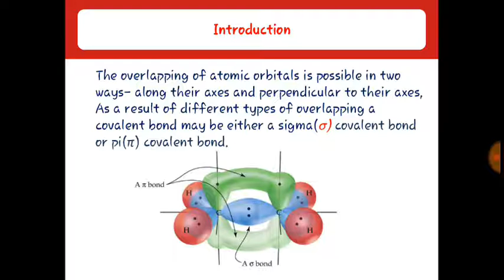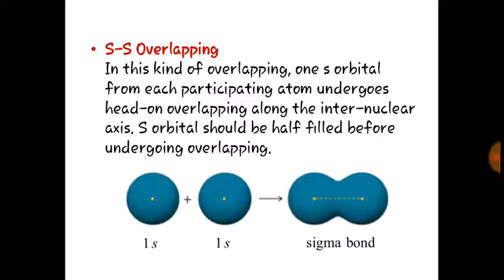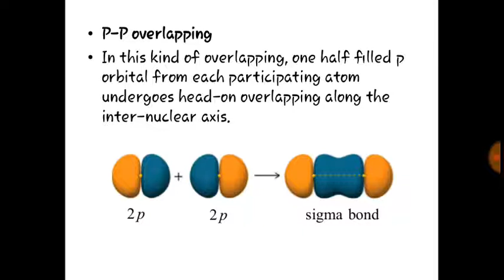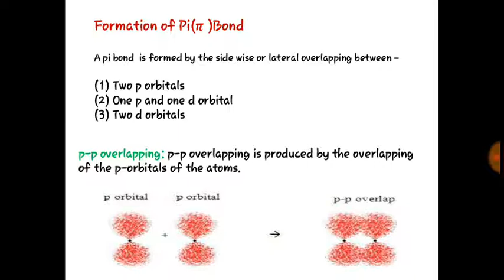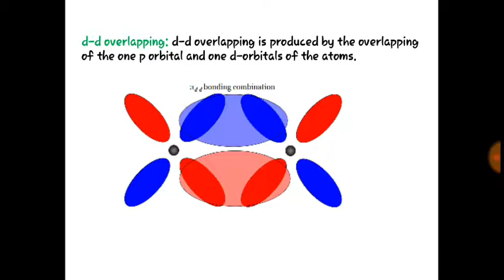Sigma and Pi Bond Tutorial in hindi for Science students of aktu and mjpru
Video from Dr Shalini Gupta KCMT